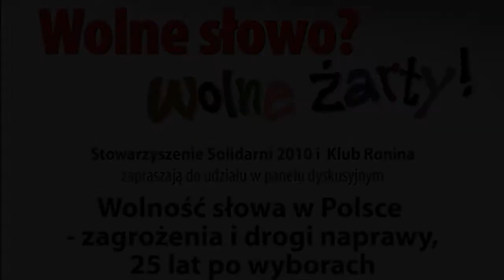"Wolność słowa w Polsce" - Antoni Krauze